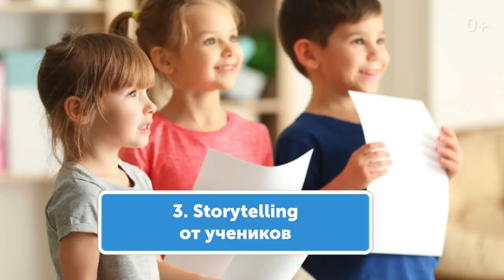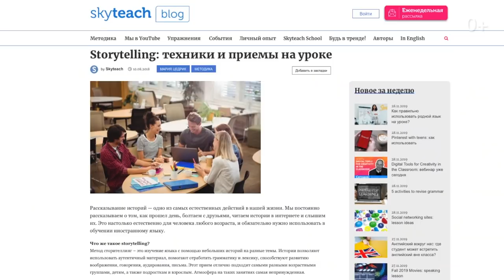СТОРИТЕЛЛИНГ НА УРОКАХ АНГЛИЙСКОГО: применять ли УЧИТЕЛЮ? I TTT`s I Выпуск #41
Как сделать, чтобы ученики слушали вас на уроке с открытым ртом? Чтобы они пересказывали друг другу услышанное, ждали продолжения и слушали в полной тишине...
Вам точно поможет сторителлинг! Очень модный сегодня прием, совершенно точно применимый на уроках английского.

📣А также загляните в другие рубрики, вам понравится!

Handy Hacks - Уникальный видеоблог для учителей английского. Нет сил слушать “London is the capital of Great Britain”? Начните использовать на уроках музыку, игры и сериалы. Ведущая видеоблога Настя - неистощимый источник полезных и веселых лайфхаков для всех, кто преподает английский язык.

TTTs (Teacher Trainers' Tips) - Исключительно полезная подборка советов для всех, кто преподает английский язык. Методика, опыт коллег, полезные сайты и приложения, материалы для саморазвития и многое другое - в формате “посмотрел-применил”. Никакой воды. Все коротко и по делу.

Teaching Kids - Как увлечь ребенка английским языком? Этим вопросом задаются учителя и родители по всему миру. И мы решили посвятить целую рубрику разнообразным ответам на него :) Игры, потешки, стишки и песенки. Прививайте английский с пеленок вместе с нами!

Join Skyeng team - Как устроена работа в Skyeng изнутри? Смотрите видео преподавателей, в которых они делятся частными историями о радостях и трудностях онлайн-преподавания, а также показывают, как пользоваться платформой Vimbox.